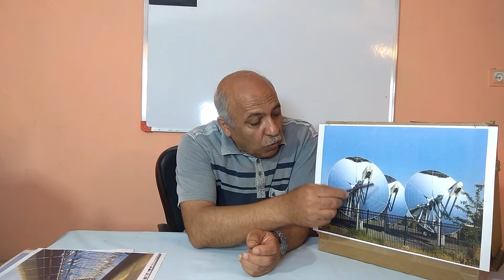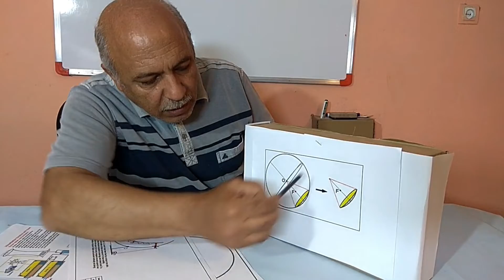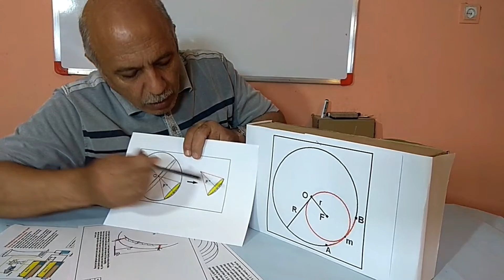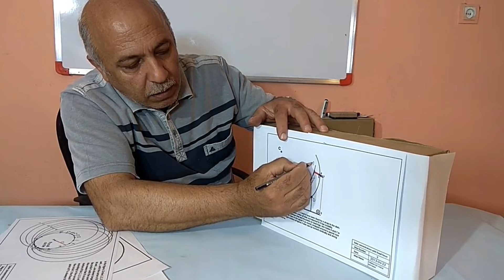Do you know the fixed focus system? Getting to know the fixed focus system.A new solar system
The fixed focus system can be used for home power plants
Therefore, compared to other thermal power plants, it has its own advantages
related subjects:
- introduction of fixed focus systems
- the easiest method of making flat solar dishes
- new method of making parabolic dishes
- making of a solar tracker with 180 degree width of view
- control equipments of fixed focus system
- and etc.               "Fixed Focus solar system"